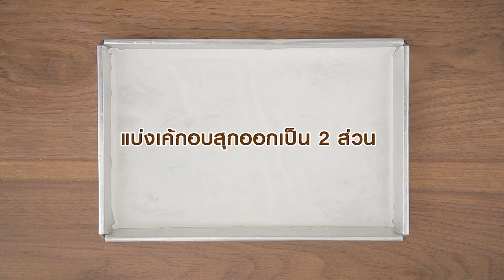รายการ "อดเปรี้ยวกินหวาน" อ.ยิ่งศักดิ์&ครอบครัว ขอเสิร์ฟความอร่อย EP.155 [1/3]